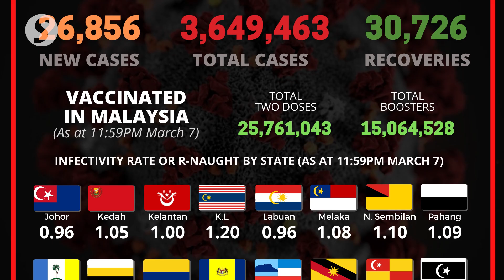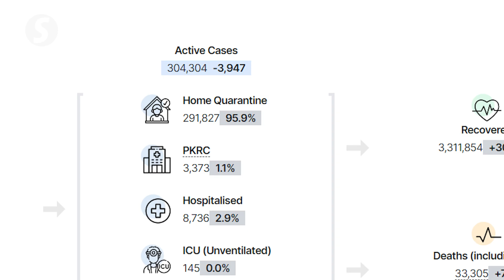Covid-19: Daily infections drop below 30,000 for second day in a row, 26,856 new cases detected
Malaysia recorded a slight dip in new daily cases on Monday, with 26,856 new infections and 30,726 recoveries, bringing the number of active cases to 304,304, a reduction of 3,947 cases.

Meanwhile, the Health Ministry's GitHub data repository reported that there were 77 Covid-19 related deaths on Monday, with 26 listed as brought-in-dead (BID).